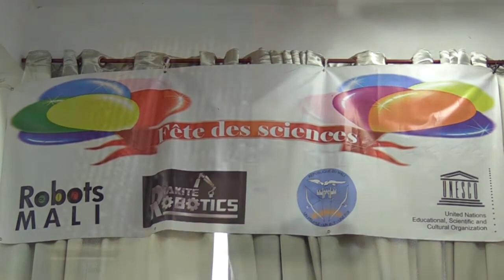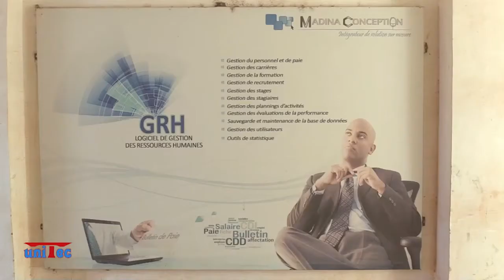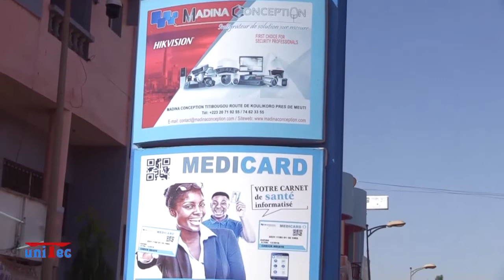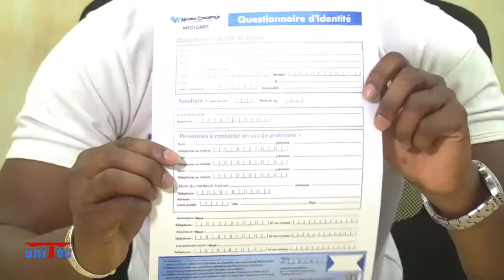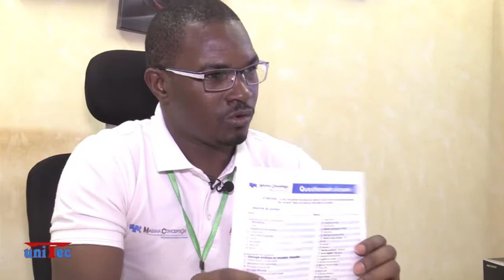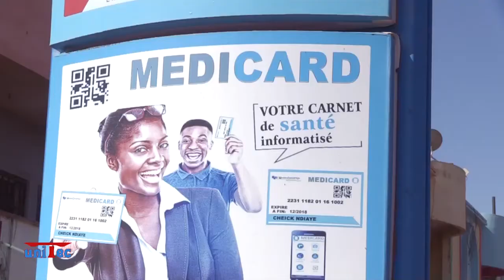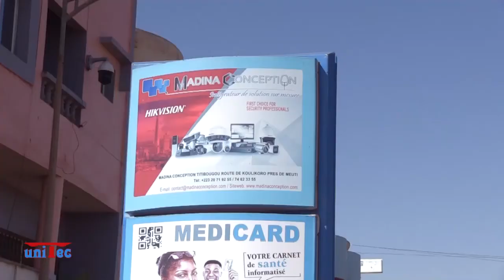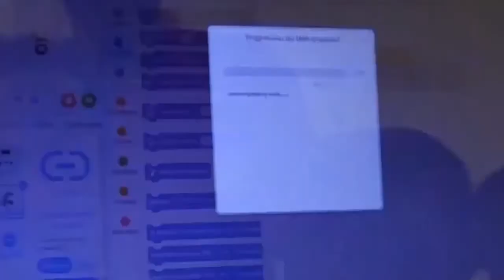MADINA CONCEPTION UNE CARTE ELECTRONIQUE QUI PEUT VOUS SAUVER LA VIE "MEDICARD"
MEDICARD est une carte électronique inventée par un jeune Malien PDG de MADINA CONCEPTION, c'est une base de donné qui va contenir tous vos bilan médical